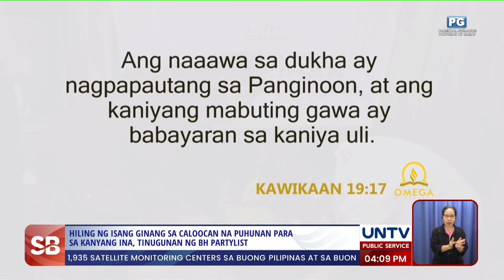Medical assistance para sa isang kababayan, tinugunan ng UNTV Digital Clinic | SB Update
Puhunan sa pagtitinda ang hiling ni Jerrylyn Dasig sa ating programa, kaya naman sa pakikipagbayanihan ng BH Party-list ay naipagkaloob ito sa kaniya. Bukod pa rito, hiling niya rin na maipa-check up ang kaniyang kapatid na may Liver Hepatic, na siya namang tinugunan ng ating UNTV Digital Clinic.